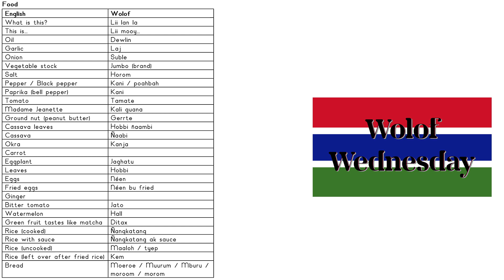Wolof Wednesday: Food | PJK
Hey hello lovely human being! 🙋‍♀️ Welcome and thank you for stopping by. My name is Phylicia Joy Kloes, and in this video I share Wolof Wednesday #6 about food.
(16/04/2024)

Love,
Phylicia Joy Kloes

🎵 Music 🎵
This video consisted of the following (copyrighted) music:

📚 Chapters 📚
0:00 Intro
0:26 Food (English - Wolof)
2:07 Food (Wolof)
2:49 Food in Wolof

🙋‍♀️ About Me 🙋‍♀️
My name is Phylicia Joy Kloes. I’m a 90’s woman who was born in the Netherlands. After graduating high school in 2011, I lived in Florida where I learned that borders are men made and grew my understanding of what “home” meant to me. In 2013, I started to share my journey online as I decided to go to college in the United States.

A couple years later, my English improved, a teaching job was realized, and I kept capturing life as this vlogging hobby grew my interests. Currently, this channel is used to post weekly bits and pieces of my life which I've categorized the following: vlogs, creations, explorations and growth. 📽